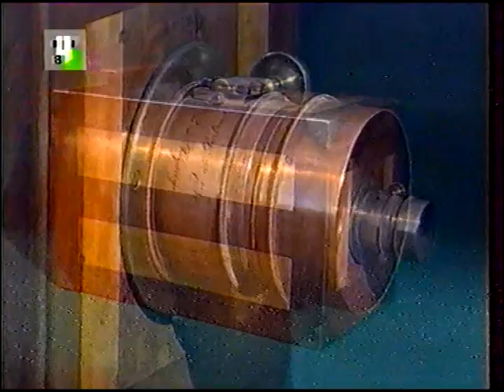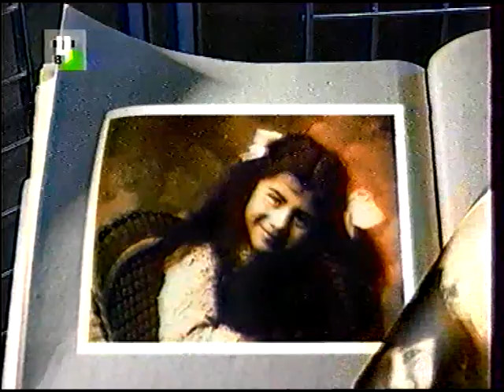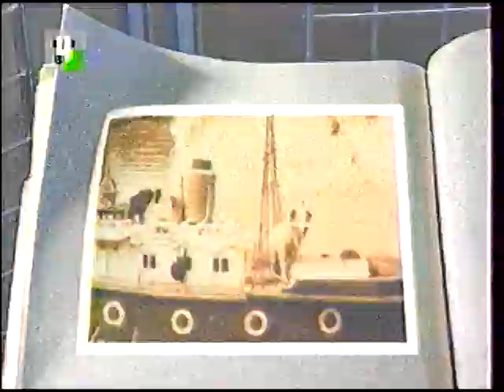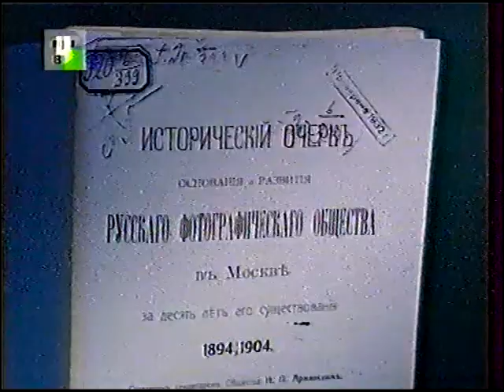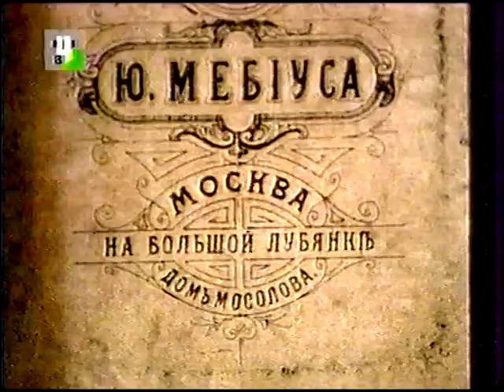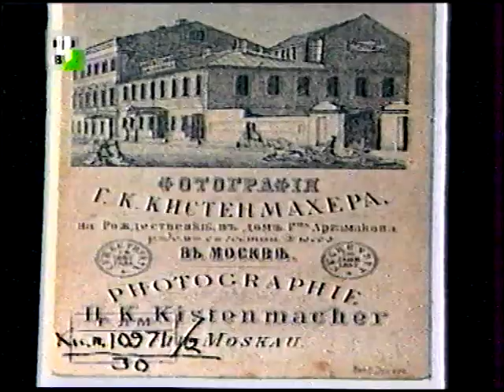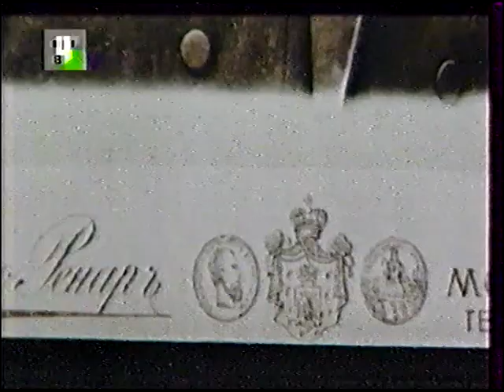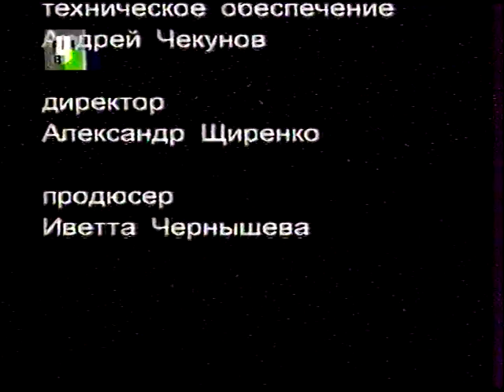Московские немцы (ТВЦ, 18.04.2002)